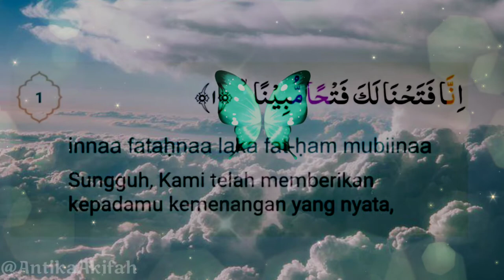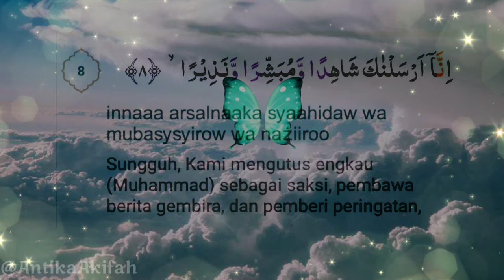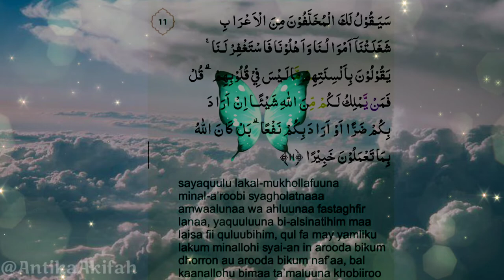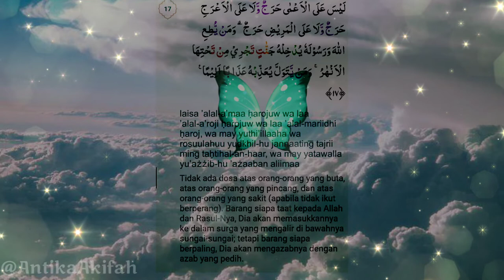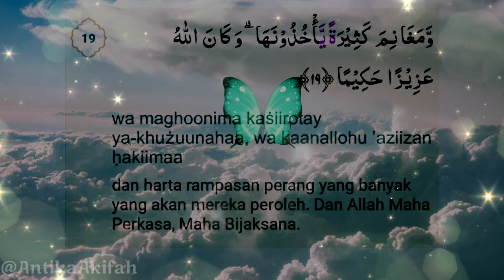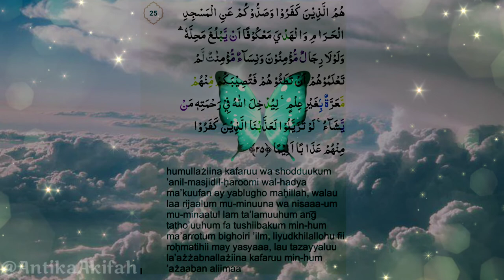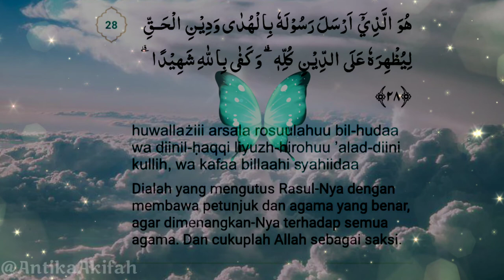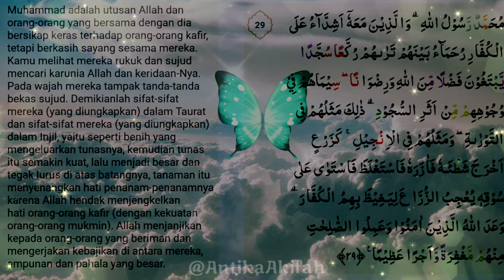Surah Al Fath Latin Dan Terjemahnya// Sahabat Terbaik// Cinta Yang Kekal Dan Abadi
-Semoga Yang sedang Dalam Lilitan hutang riba Senantiasa ALLAH SWT berikan kemudahan untuk melunasinya
- Yang sedang Sakit,, semoga Senantiasa ALLAH SWT  berikan kesembuhan Terbaik
- Yang  Sedang bersedih,, Semoga sentiasa ALLAH SWT ganti kesedihan Tersebut Dengan Kebahagiaan Yang Tiada Akhir..

Dan Untuk kita semua semoga apapun yang sedang kita Hajatkan Senantiasa ALLAH SWT  berikan Kemudah di Setiap Prosesnya..
Amiiin.. ( Yasir Lana)

habib abu bakar al adni,
habib jafar,
habib syech,
habib bahar bin smith,
habib rifky alaydrus,
habib syech bin abdul qodir assegaf,
habib rizieq bebas,
habib alwi assegaf,
habib ahmad al habsyi,
habib ali al jufri,
habib ali zainal abidin,
ya habibi ya muhammad,
ya habibal qolbi,
ya habib salam alaika ya rasool salam alaika